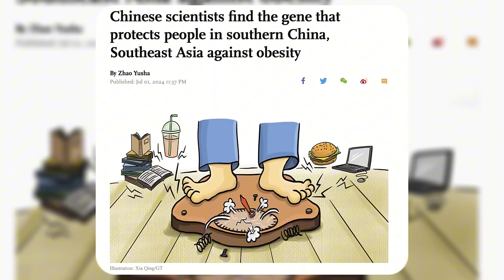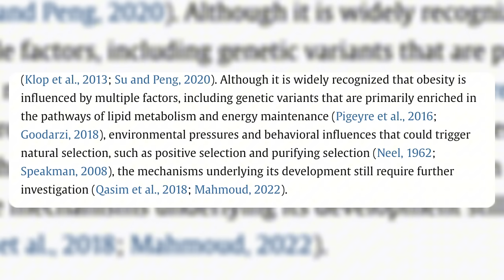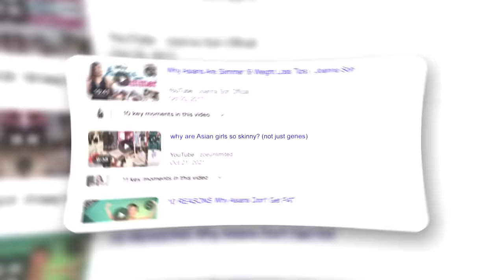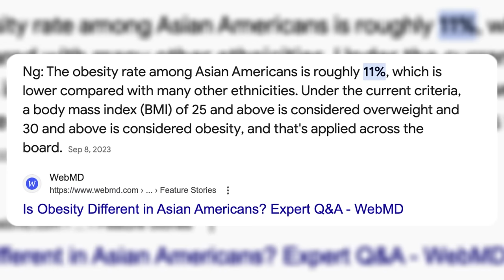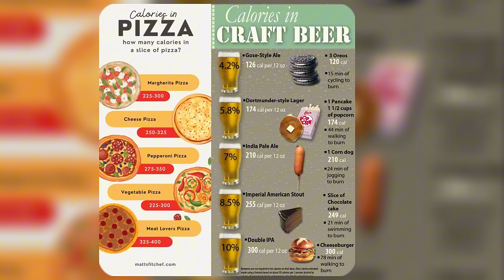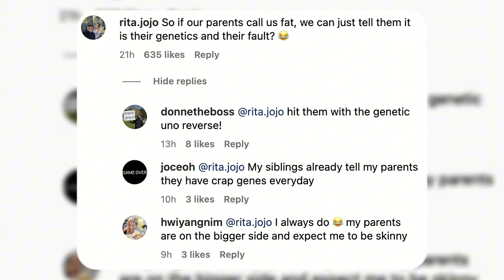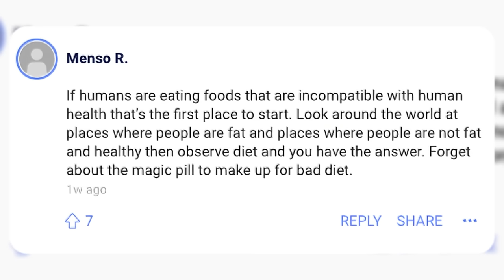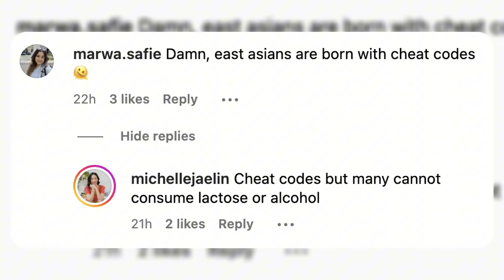There's A Gene That Keeps Asians Skinny